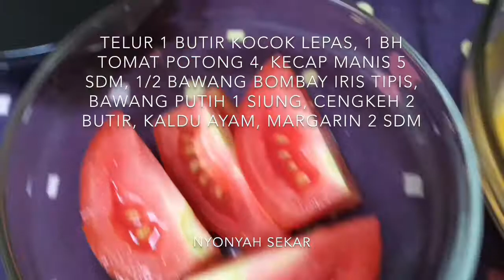Cara Membuat Bistik Daging Ayam Lapis Telur